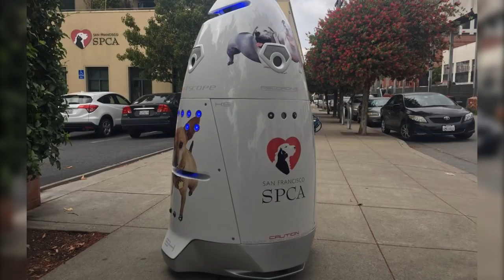Robots de ONG que protege animales fue usado para echar indigentes 🤖🚫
En San Francisco, Estados Unidos, estalló la polémica por la utilización de robots para quitar a personas sin techo del frontis en una ONG que protege animales. Irónicamente no velan por humanos.